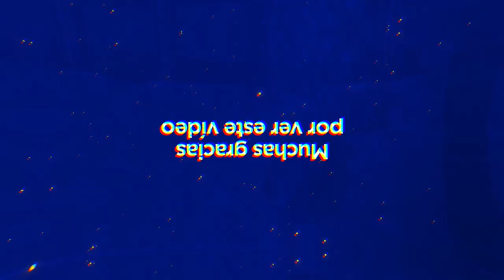MENTALIDAD DE CONQUISTADORES - PASTORA LOIDA TEJERA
RECUERDA SUBSCRIBIRTE!